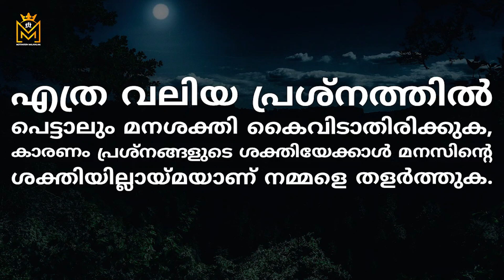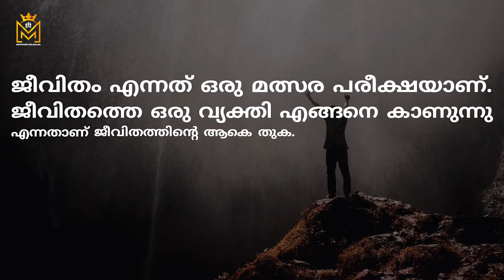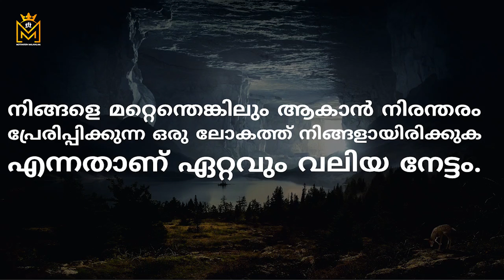Motivational quotes in Malayalam| Buddha Thoughts | Psychology says